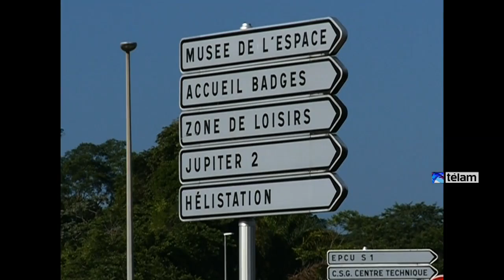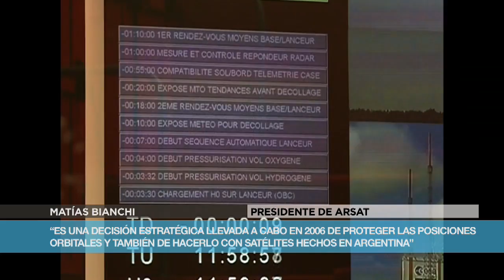Mucha expectativa en la previa de la histórica partida del satélite argentino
El presidente de ARSAT, Matías Bianchi, destacó “la decisión estratégica tomada en 2006 para proteger las posiciones orbitales y también de hacerlo con satélites hechos en Argentina”, en la previa del lanzamiento del Arsat-1 desde Guayana Francesa.

Bianchi aclaró que "la vida útil de un satélite se estima en 15 años, por eso los procesos de desarrollo son de largo plazo y en cada hito se hace una evaluación de cada componente del satélite y se define que elementos se desarrollan localmente y cuáles se importan, de acuerdo al impacto que puedan producir en la industria nacional y en el desarrollo soberano".

"Tenemos que ser capaces de aplicar todos los aprendizajes que deja este satélite al resto de los desarrollos tecnológicos argentinos", finalizó.

El presidente de INVAP, Horacio Osuna, resaltó el trabajo en equipo entre los distintos organismos para lograr “un hito más de un proceso de desarrollo tecnológico que tiene el país hace muchos años y con mucha fuerza en la última década”.

El proyecto Arsat-1 demandó 270 millones de dólares y permitió que Argentina no perdiera la posición orbital 81, muy codiciada porque enfoca desde Estados Unidos hasta las Malvinas, y con el Reino Unido en espera en la Unión Internacional de Telecomunicaciones.

El riesgo de pérdida de la posición orbital ocurrió cuando la empresa Nahuel tenía el servicio satelital privatizado y debía construir el segundo Nahuel-SAT, pero discontinuó la actividad; en 2006, el gobierno del presidente Néstor Kirchner decidió crear Arsat.

En 2007 el primer Nahuel-SAT salió de servicio al acabar su vida útil y Argentina tuvo que alquilar el AMC 6, desde donde ahora irán migrando los servicios hacia el flamante satélite geoestacionario nacional.